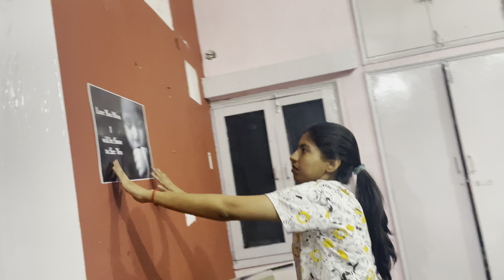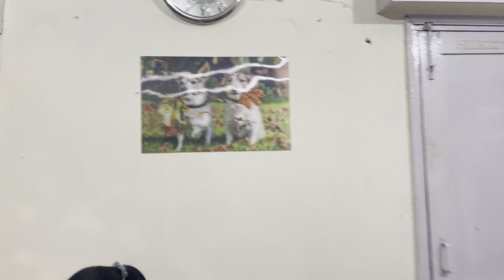Riyanshi जा रही है दूर, सारा परिवार हुआ मायूस। पतिदेव भी डर गए।SDO Sahiba || Riyanshi Mor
Full Details of How to became a SDO Officer.

Stay Tone
Stay Happy